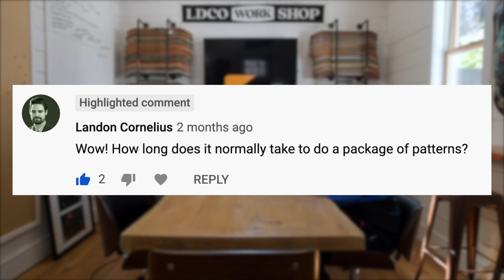Lincoln Cuts - How long does a pattern package take to design?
Resident "pattern god" Jordan answers a question from the comments around how long it takes him to design a pattern package. This cut comes from Q&A Session: Volume 2 and is a little exploration into the package design process overall, with some tips and tricks for becoming a pattern god like Jordan.

Visit the Lincoln Design Co shop!

Follow Lincoln Design Co. on Instagram